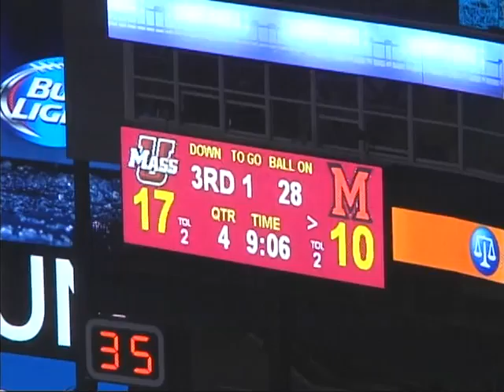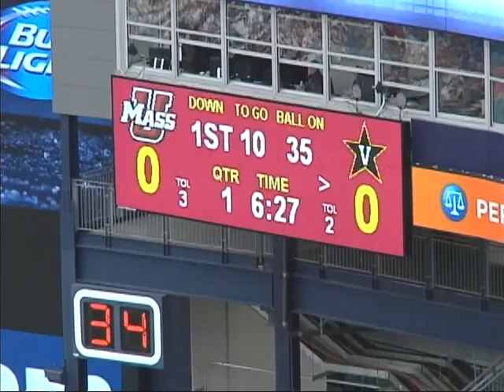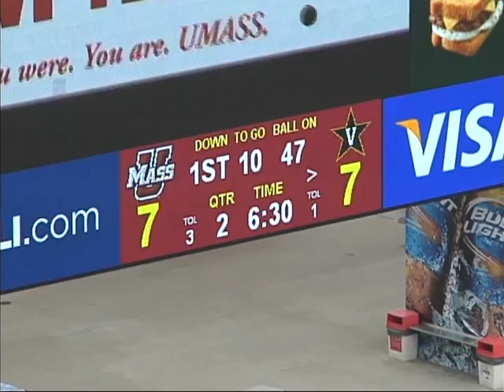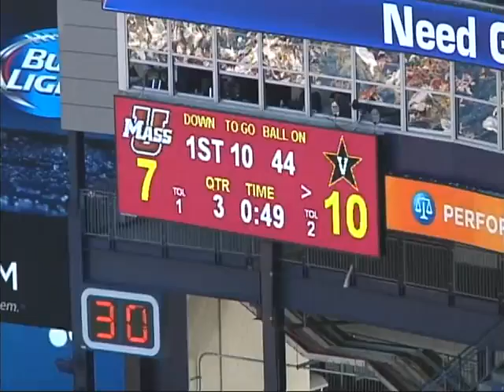Umass Def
Justin Anderson, UMass, DL #50